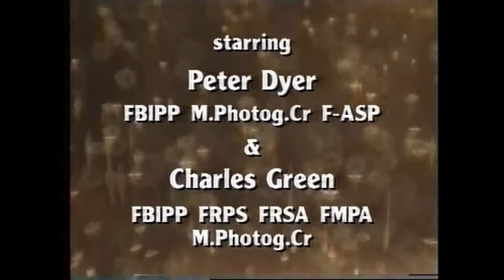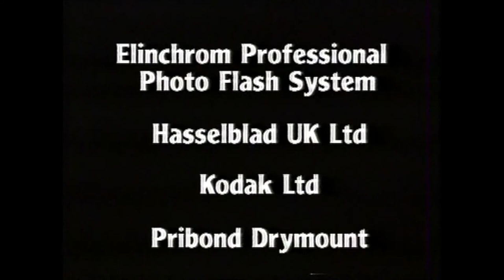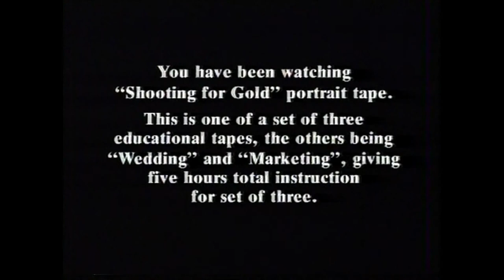Shooting for Gold - with Peter Dyer and Charles Green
Kodak film photography nostalgia from 1992 with tuition from from Peter Dyer and Charles Green.